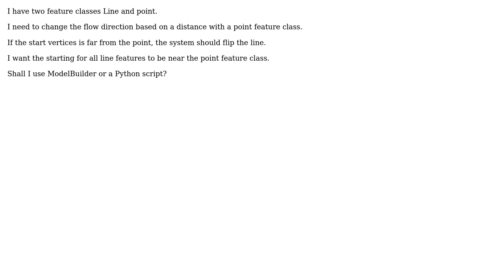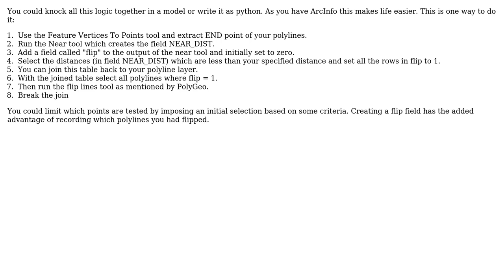Flipping line based on distance with another feature class using ModelBuilder or Python Script?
GIS: Flipping line based on distance with another feature class using ModelBuilder or Python Script?

With thanks & praise to God, and with thanks to the many people who have made this project possible! | Content (except music & images) licensed under CC BY-SA | Music | Images & others | With thanks to user PolyGeo user Mohamad user Hornbydd and the Stack Exchange Network Trademarks are property of their respective owners. You are responsible for your own actions.